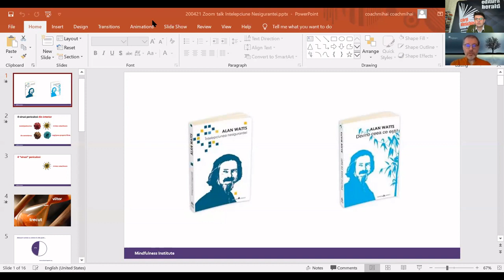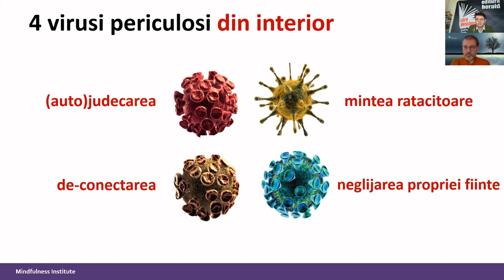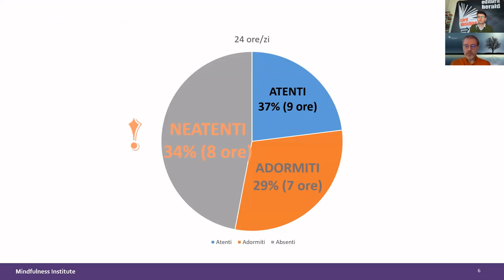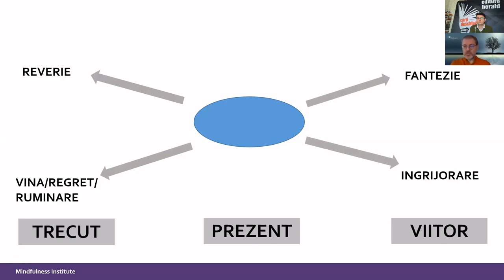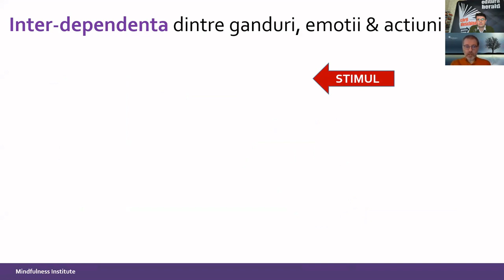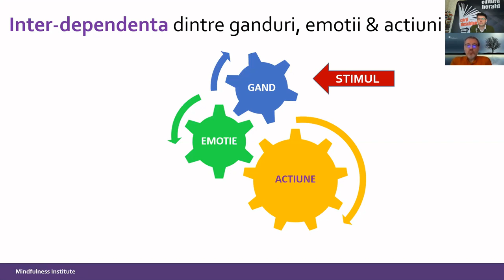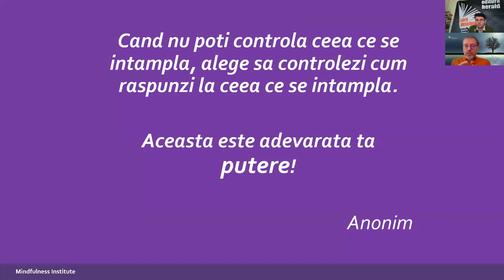Cum să trăim cu calm și înțelepciune în vremuri de criză? PastilaDeLectură | Mihai Popa-Radu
Mihai Popa-Radu, fondatorul Centrul Seeds for Happiness și al Mindfulness Institute și Sorin Lucaci (PR Herald) au discutat la 🎥 PastilaDeLectură despre opera lui Alan Watts. Mihai Popa-Radu a tradus până acum în limba română două dintre volume, ambele publicate de Editura Herald: „Devino ceea ce ești” (goo.gl/mPTZga) în 2012 și reeditat în 2015 și „Înțelepciunea nesiguranței” (goo.gl/kRo2SQ) în 2015.

📖 „Înțelepciunea nesiguranței” de Alan Watts. Mesajul din aceasta carte adresat de Alan Watts lumii occidentale este la fel de puternic si astazi. Petrecem prea mult timp incercand sa anticipam si sa planuim viitorul; prea mult timp nutrind nemultumiri despre trecut. De multe ori ne scapa placerile clipei in eforturile noastre nelinistite de a ne asigura ca urmatoarea clipa este la fel de placuta. Gasind inspiratie in gandirea orientala, Watts ne arata ca vom gasi ceva cu adevarat demn de a fi cunoscut doar atunci cand vom admite fata de noi insine ca nu avem si nu putem avea cunoastere. Pentru a ne bucura de o viata implinita, trebuie sa imbratisam prezentul - sa traim din plin in clipa prezenta.

Scrisa si argumentata cu eleganta si luciditate, aceasta realizare filosofica contine intreaga intelepciune si intregul spirit care au marcat cariera lui Alan Watts si care inca mai rezoneaza in fiecare dintre noi